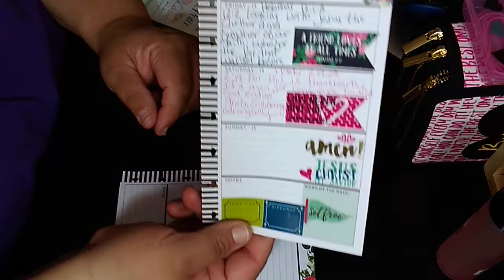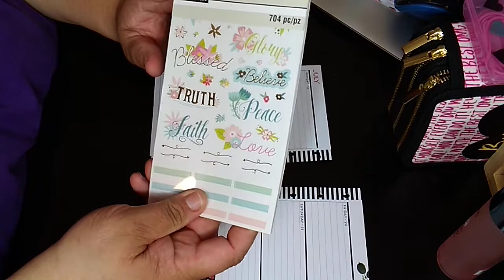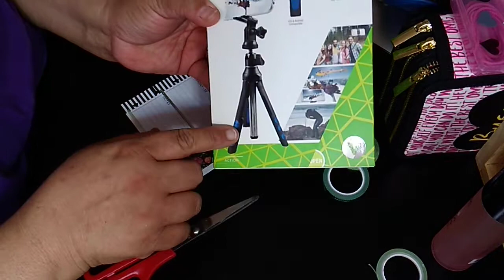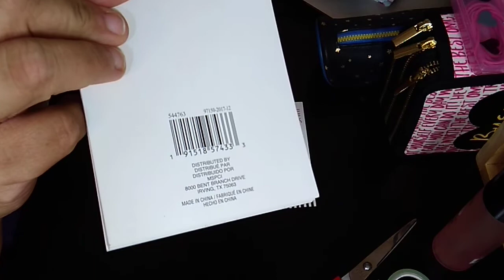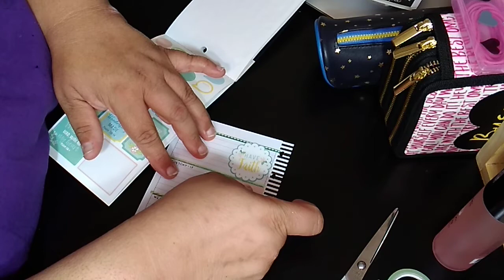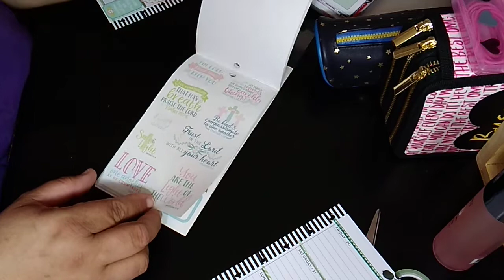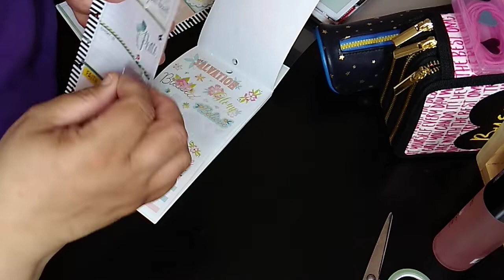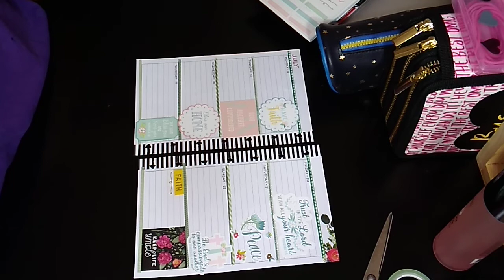Decorate with me July 16-22, 2018 // Scripture Writing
Links To Products Mentioned Below: